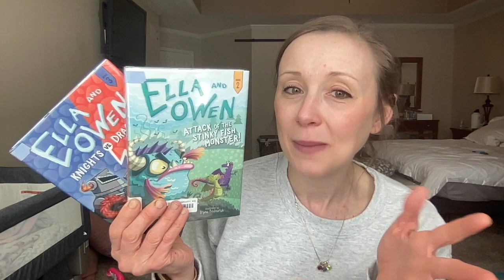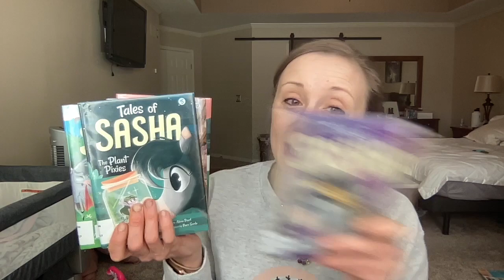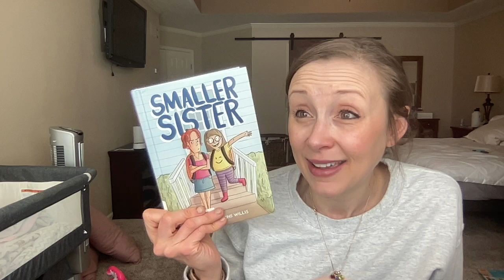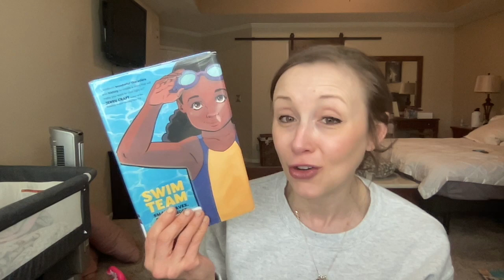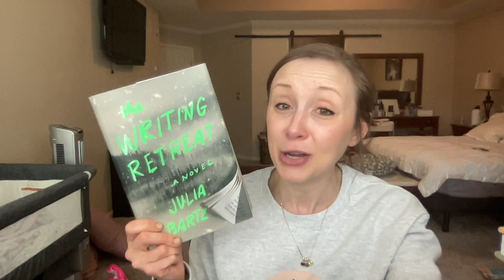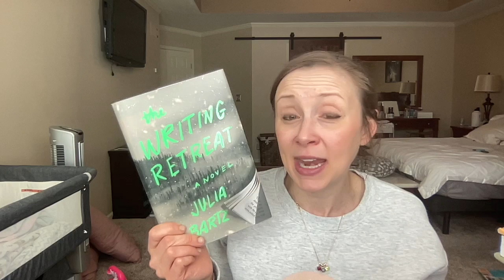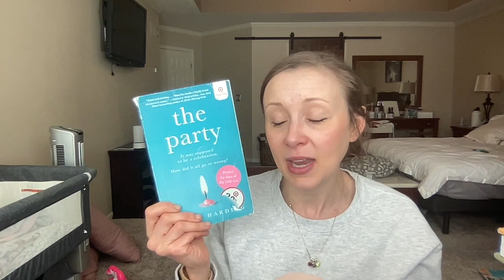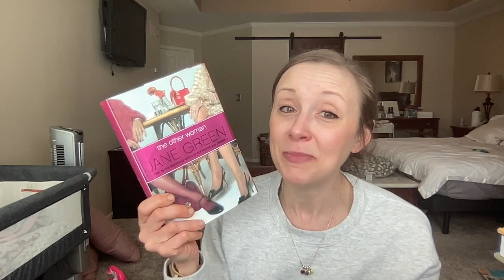A 5 Star, A DNF and lots in between! April Wrap Up & Stats!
To see my middle grade reviews, start at 3:47!
To see what I read for middlegrademarch and letsgetgraphic Readathons, go to 8:08!
To hear my thoughts on the 1 YA and adult books, go to 14:02!

*Books Mentioned :
Middle Grade:
Attack of the Stinky Fish Monster (Ella and Owen #2) by Jaden Kent
Knights vs Dragons (Ella and Owen #30 by Jaden Kent
Freckle Juice by Judy Blume
It’s Raining Its Pouring (Sophie Mouse #10) by Poppy Green
Princess Lessons (Tales of Sasha #4) by Alexa Pearl
The Plant Pixies (Tales of Sasha#5) by Alexa Pearl
Wings for Wyatt (Tales of Sasha #6) by Alexa Pearl
The Royal Island (Tales of Sasha #7) by Alexa Pearl
Showtime! (Tales of Sasha #8) by Alexa Pearl
The Disappearing History (Tales of Sasha #9) by Alexa Pearl
A Mystery Message (Tales of Sasha #10) by Alexa pearl

Smaller Sister by Maggie Edkins Willis
Swim Team by Johnnie Christmas

Adult:
I Was Here by Gayle Forman
The Writing Retreat by Julia Bartz
True Love and other Lies by Whitney Gaskell
The Life She Wants by Robyn Carr
The Party by Robyn Harding
The Other Woman by Jane Green
Parenting: Getting It Right by Andy and Sandra Stanley